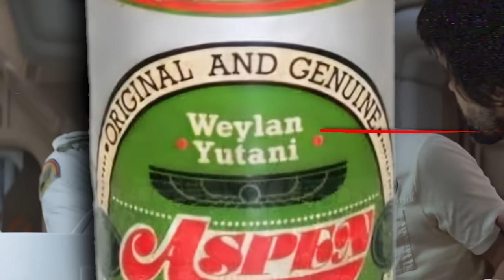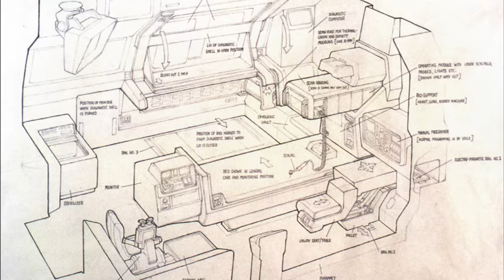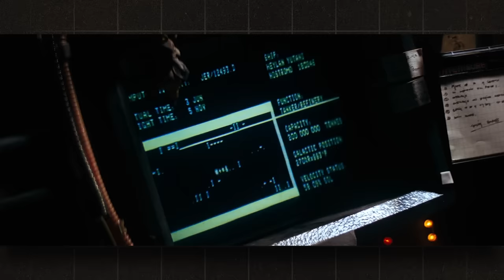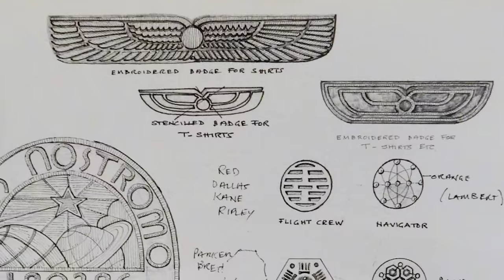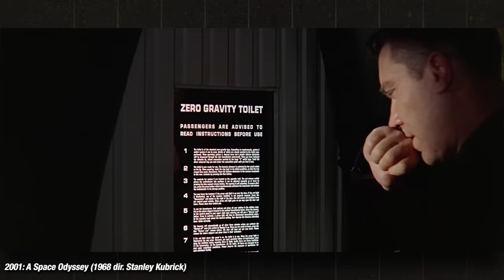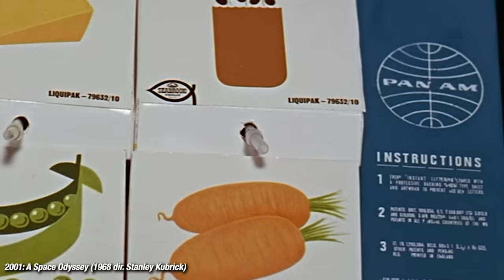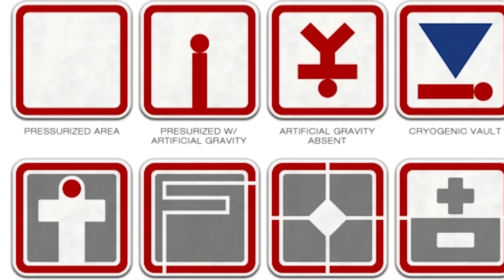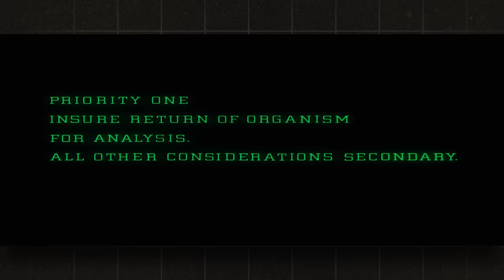The Satire Hidden in ALIEN's Production Design | Making Alien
In this video, we take an in-depth look at the dark satire injected by Ron Cobb into the production design of Alien’s Nostromo spaceship that highlights the fact that the true monster of Alien is not the creature but the Weyland-Yutani corporation itself.

* Ad-free videos for $1!

Sources:

(Rinzler 132) The Making of Alien by J.W. Rinzler
(Nathan) Alien Vault: The Definitive Story Behind the Film by Ian Nathan
(Cinefantastique V09) Making Alien - Cinefantastique V09
(Alien Commentary) Alien Blu-ray Commentary
(Mediascene #35) Mediascene Issue #35
(Martin for Starlog) Starlog Magazine Issue 026